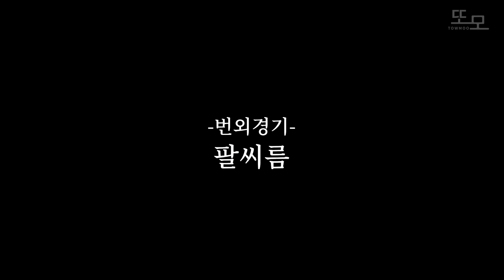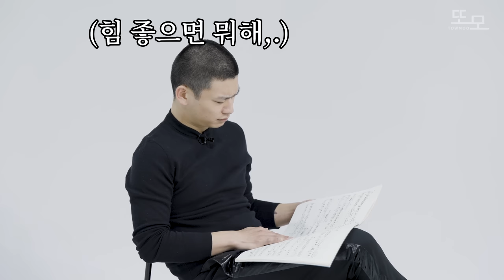[레슨] 국내 탑 피아니스트의 역대급 살떨리는 마스터클래스 공개 / 지용 피아니스트 ep.1